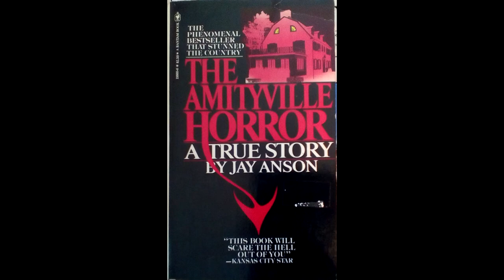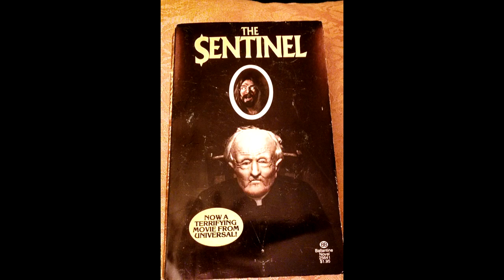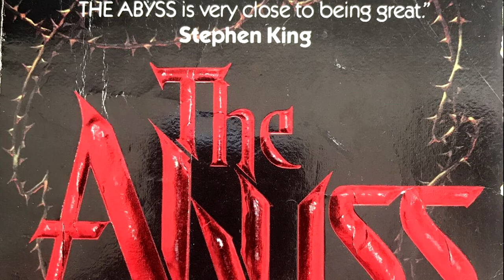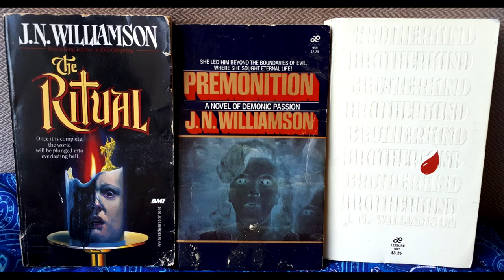Paperbacks From Hell: Book Review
This week I'm starting off my Halloween horror reviews with a review of a book about horror fiction.